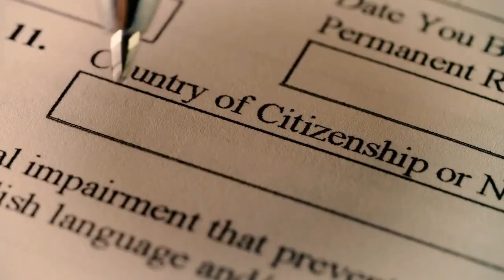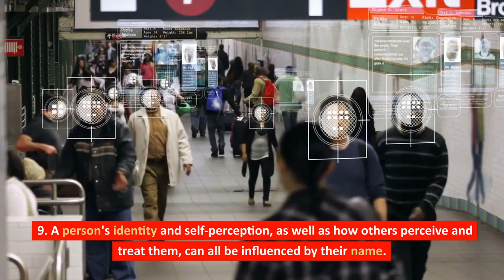10 Facts About Names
10 Facts About Names

1. Names are words or groups of words used to identify a specific person, animal, location, or object.

2. Various cultures have different naming customs, which frequently reflect the society's values, beliefs, and traditions.

3. The origin of a person's name might provide information about their race, culture, religion, and language.

4. In many cultures, parents select a name for their kid based on its significance or symbolism, expecting that it would represent their child's personality or future success.

5. Names can also be chosen in accordance with family customs, such as naming a kid after a grandmother or other relative.

6. A person's name may change during their life in various cultures, depending on their position, achievements, or life events.

7. Nicknames or shorter variations of a name can be used as expressions of endearment or to distinguish someone with the same name from others.

8. Several cultures have unique naming ceremonies in which the child's name is formally bestowed, often with the participation of family and community members.

9. A person's identity and self-perception, as well as how others perceive and treat them, can all be influenced by their name.

10. In today's globalized world, many people have names that cross cultural boundaries, showing the influence of other civilizations and the global movement of people.